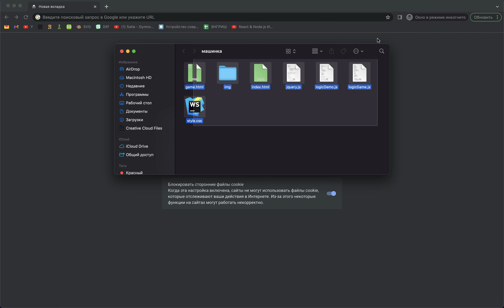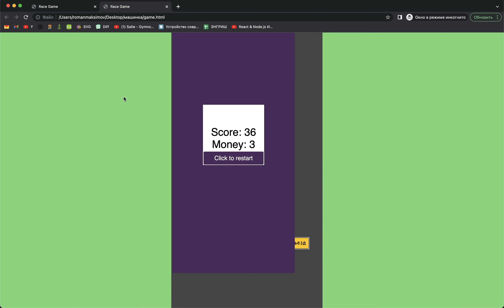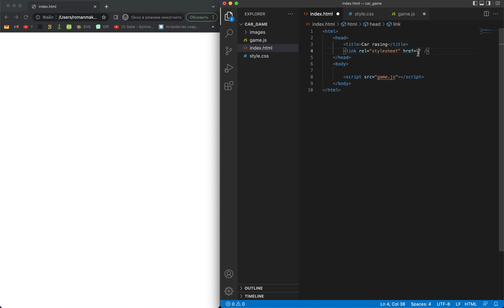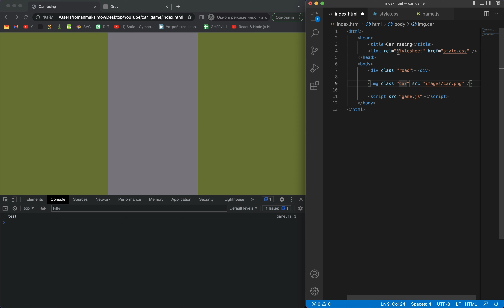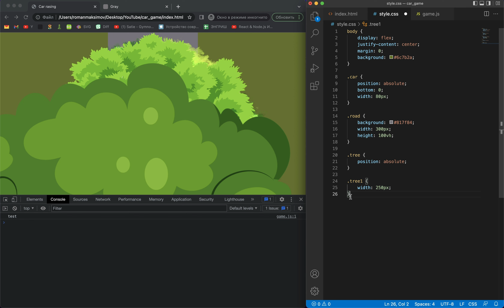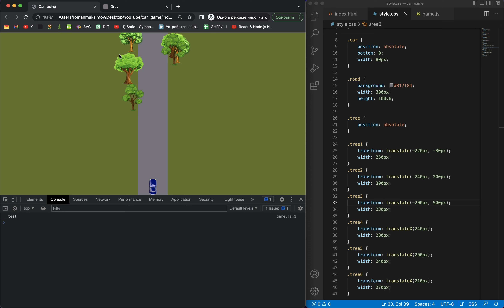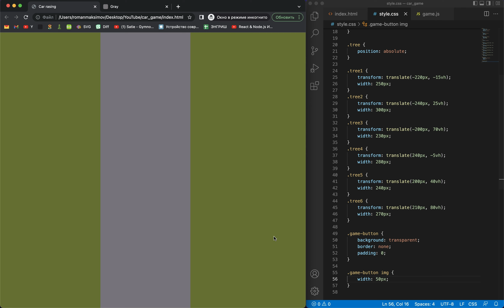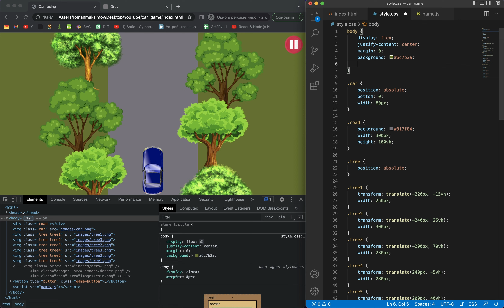#1. Создаем игру на JavaScript для НАЧИНАЮЩИХ (Создаем игровое поле)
В этом небольшом курсе создадим с вами простенькую игру, использую только HTML, CSS, JavaScript. Посмотрим как работать с requestAnimationFrame, узнаем как отслеживать разные события и в целом столкнемся с кучей трудностей и получим интересный опыт

Помощь во всем • ревью вашего кода • стримы • и многое другое
Реклама ООО «ПРЕАКС ПЛЭТФОРМ» ОГРН 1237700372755, ИНН 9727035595

Таймкоды:
00:00 Введение
00:58 Обзор игры
02:55 Как игра устроена
05:05 Подготовка файлов
07:12 Создаем дорогу
09:08 Добавляем машинку
10:00 Добавляем деревья
16:13 Добавляем паузу
19:30 Добавляем интерактивные блоки
21:32 Всем спасибо, всем пока